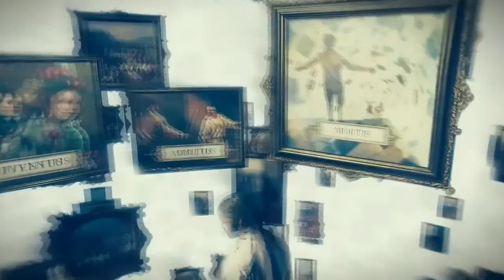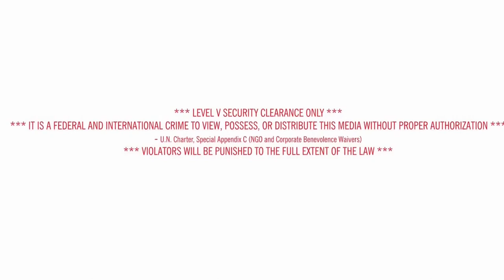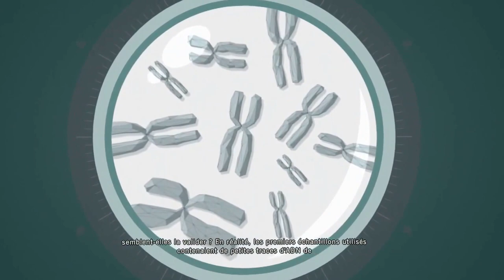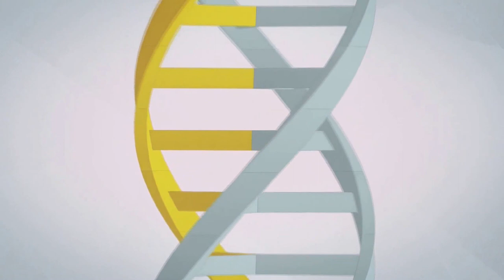Assasin's Creed Unity/ Etre un assassin #3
3ème video de la série Assassin's creed Unity.